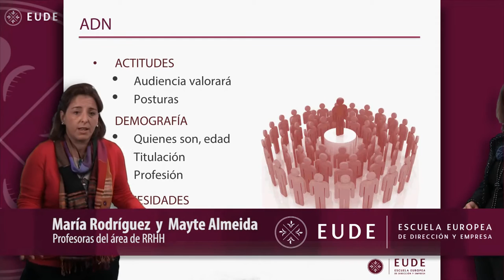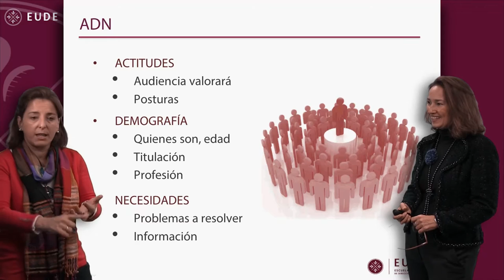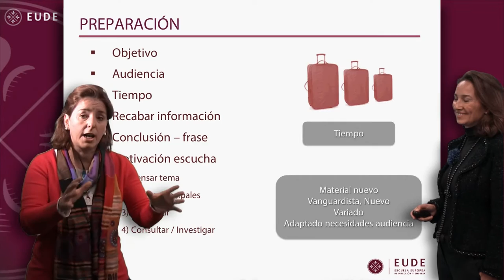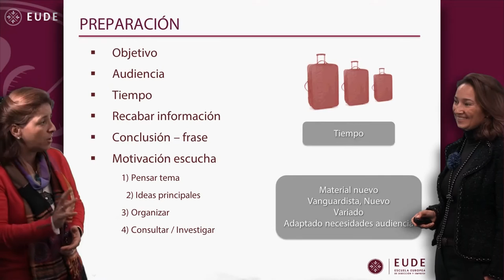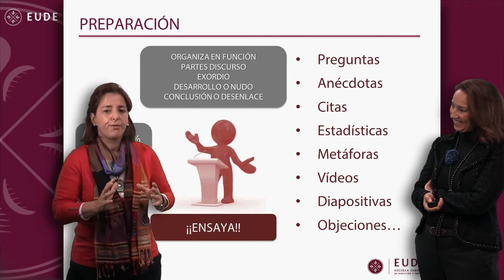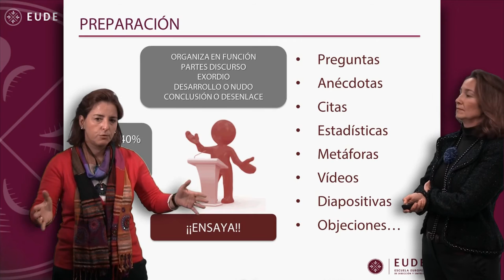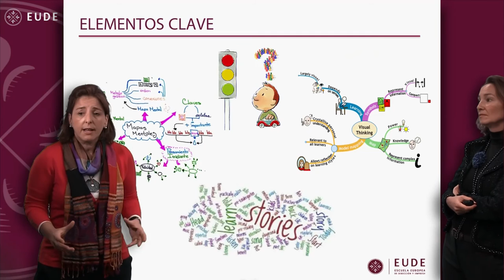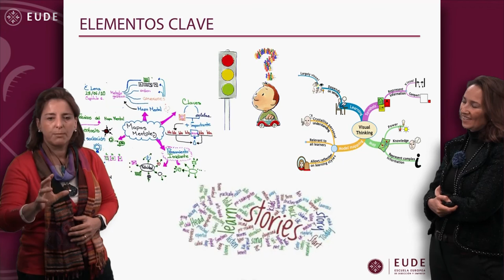20151023 MASTERCLASS María Rodríguez y Mayte Almeida Preparación